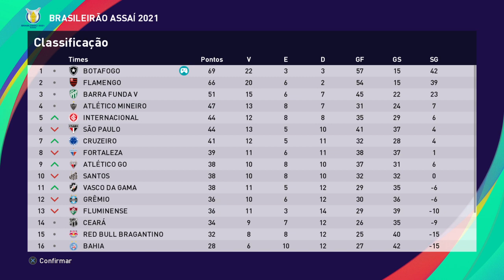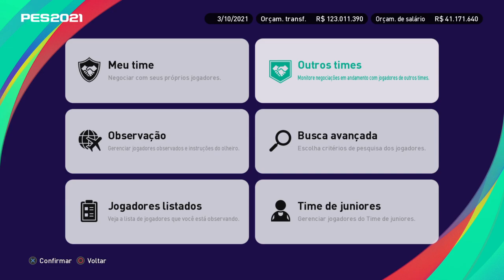PES 2021 PT 84 Botafogo X Ceará.